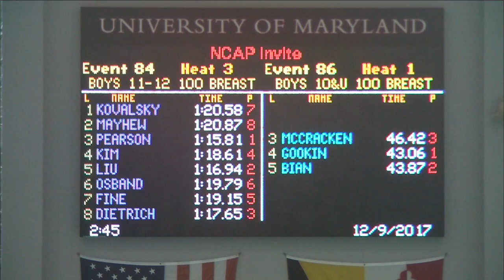Boys 11 12 100 Breaststroke Prelims Heat 3